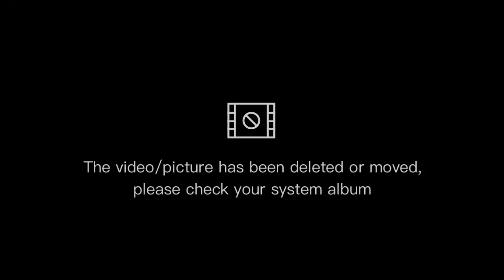NAKAHULI AKO NG ISDA SA SAPA ANG LAKI, MUKBANG SA TABI NG SAPA